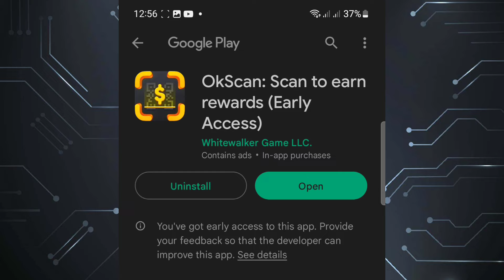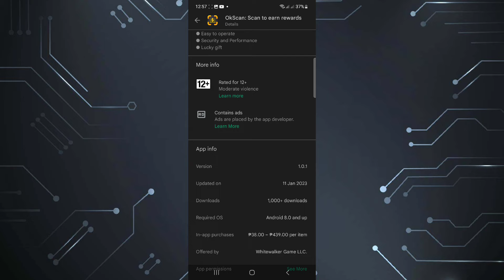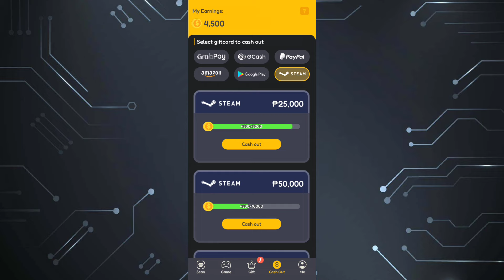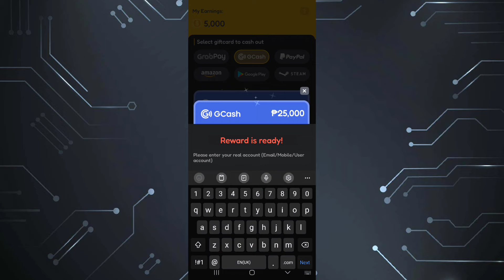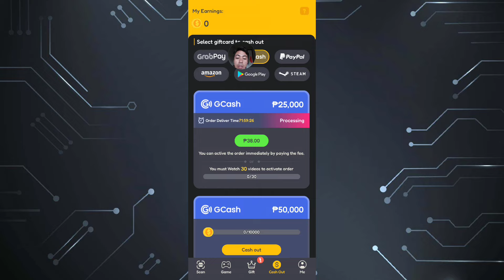₱25,000 GCASH | OKSCAN LIVE PAYOUT | OKSCAN APP REVIEW | money earning app | LEGIT OR FAKE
For this Video ill show you if this application that pay real money from okscan to Gcash. the question is it is real or fake paying apps.

Paymath Legit
Tru palawan Pawnshop
Gcash Payment
Payoneer
Cashout Gcash
FreeGcash

How To
How
legit free
earning app
 earn money
online philippines
no invite
NO Referral